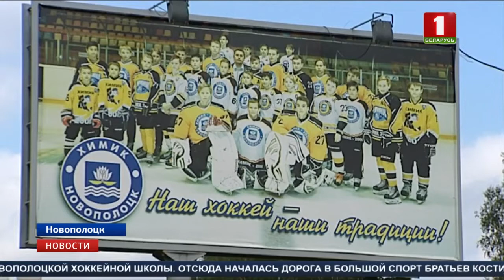В Новополоцке идёт масштабная реконструкция Дворца спорта «Химик»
Это не только тренировочная база, но и любимое место активного отдыха горожан.